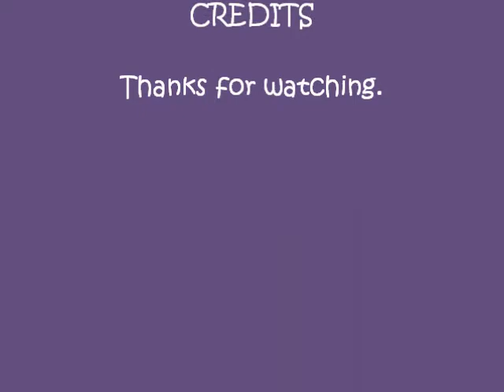Sybil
This is my mexican Red Knee catching a Meal Worm